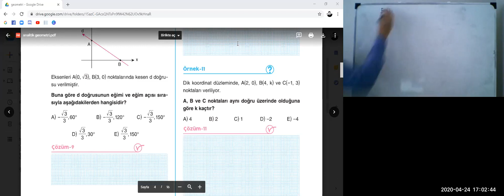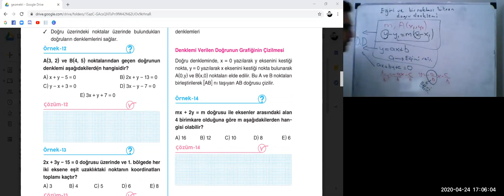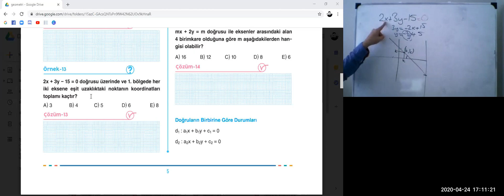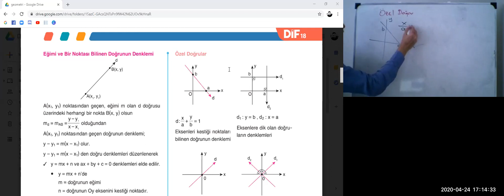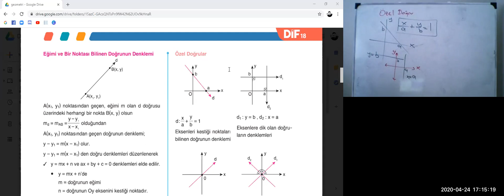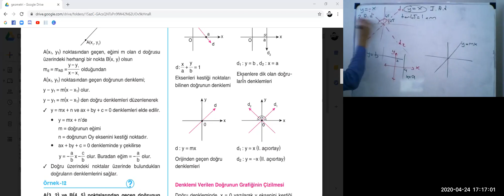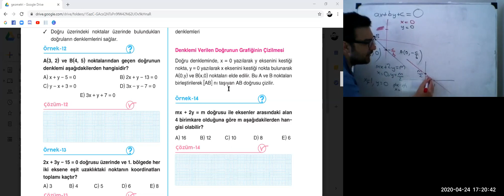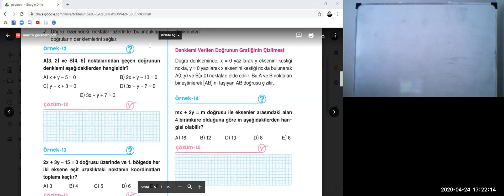analitik geometri 3 (SERDAR COŞKUN)